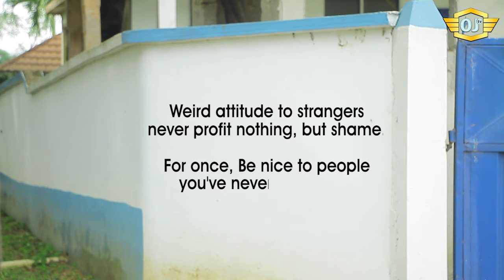The lady who disgraced herself bcos of a guy (Please watch to the END)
Hmm, Treat Strangers Right